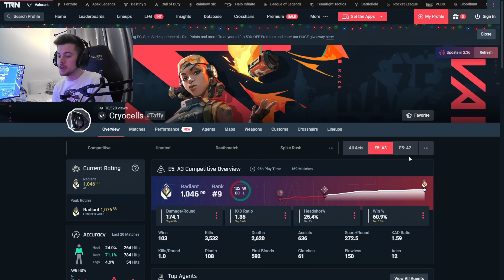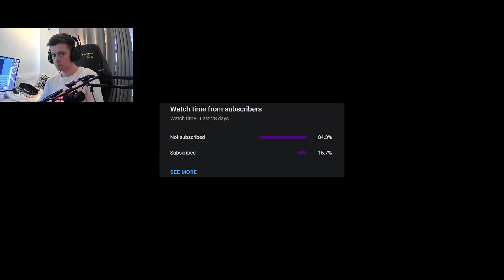How 100T Cryo is TOP 10 RADIANT ON 2 ACCOUNTS Playing Jett!! *Mechanical Aim GOD*